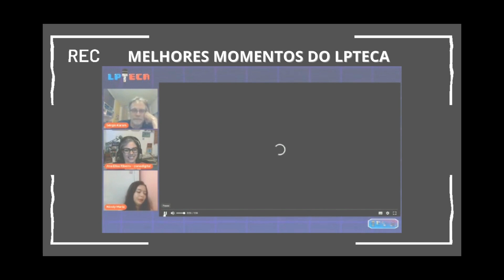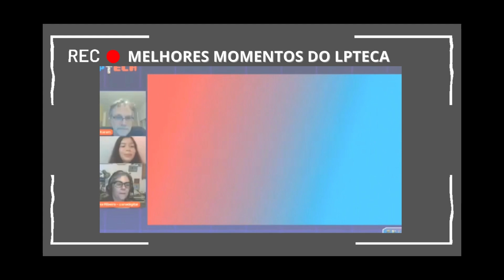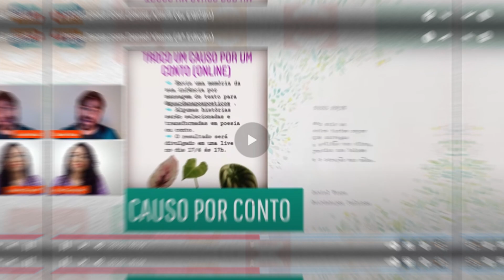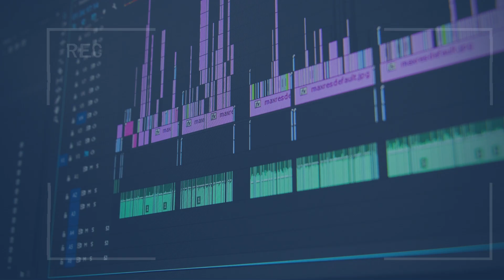Temporada 2023 | TV Radiotec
Vídeo oficial de divulgação da temporada 2023 da TV Radiotec.

📝 Concepção: Equipe TV Radiotec
💻 Edição: Davi Fernandes e Guilherme Silva

📺 TV RADIOTEC - Você conectad@ ao conhecimento
🎙️ Âncoras: Alice Alves, Bruna Reis, Caio Kacio, Dayllon Santos e Rauanny Gabrielly
👤 Supervisão: Ribas Ninja
🔨 Conselho Consultivo: Jarod Mateus e Luís Davi
👔 Coordenação: Ribas Ninja

📚 LABORATÓRIO DE LEITURA E PRODUÇÃO TEXTUAL (LPT/CNPq)
👔 Coordenação: Prof. Ribamar Jr

📜 TERMO DE CIÊNCIA: As(os) participantes, quando menor de idade, declaram para todos os fins que a família está ciente da participação nos programas da TV Radiotec e autorizam, SEM ÔNUS, o uso da voz, do som e da imagem. Participantes maiores de idade também autorizam, SEM ÔNUS, o uso da voz, do som e da imagem.